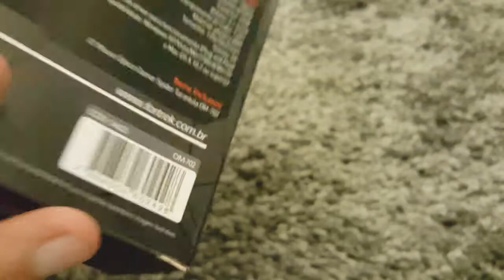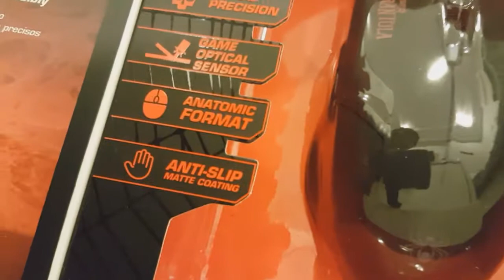UNE DEATHADDER A -20€!!! [Unboxing Spider Tarantula]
Hey les BOYZ!

Lèce Poce Blo!
ϟ Jeu ϟ x

ϟ Serveur ϟ x

ϟ Mode ϟ x
ϟ Montage ϟ Vegas Pro 13

ϟ Record ϟ Samsung Galaxy Note 5

ϟ Miniature ϟ C4d + Photosgop
ϟ Intro ϟ  MySelf

ϟ Music ϟ Fukkit - 30

Love U Bitches.